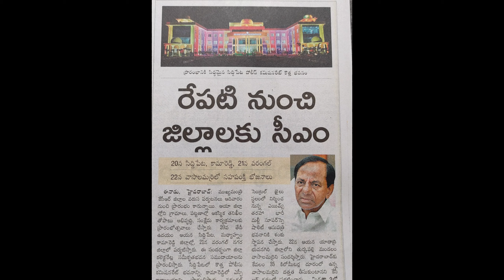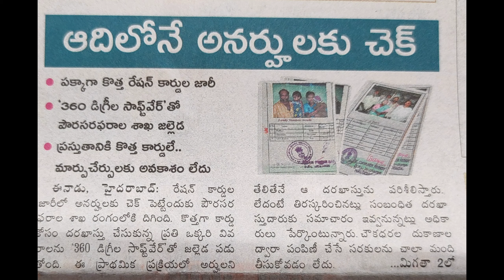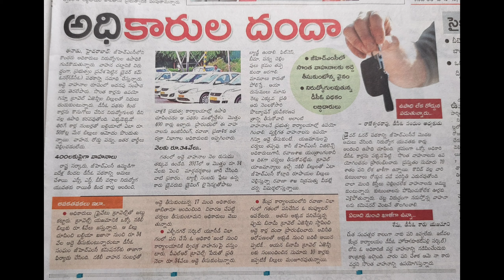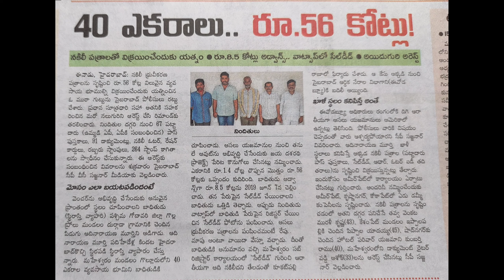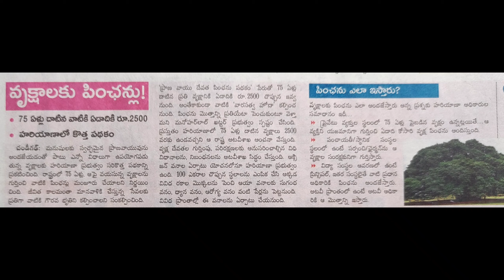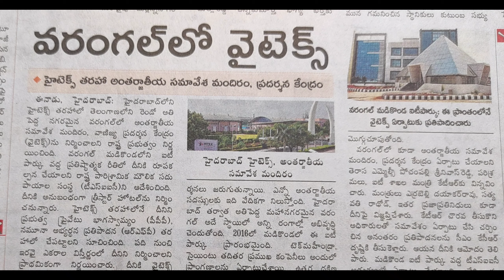Today news headlines 19.06.21